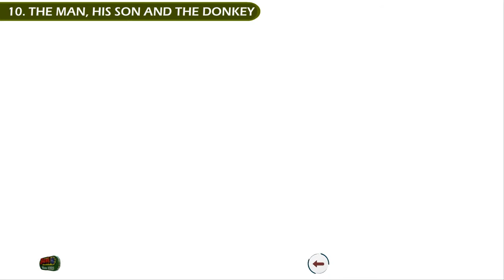10The Man,His Son and The Donkey